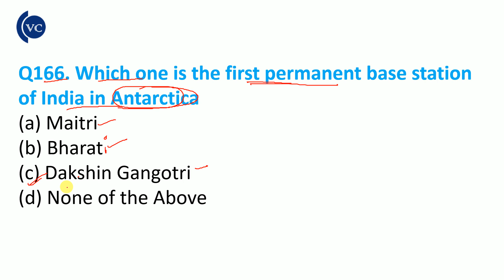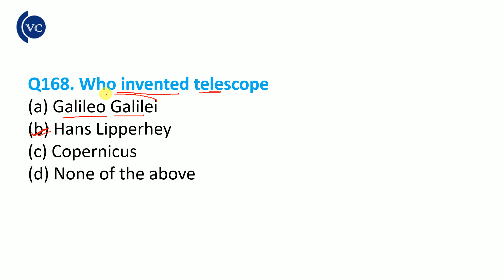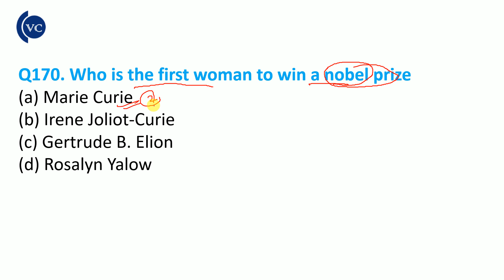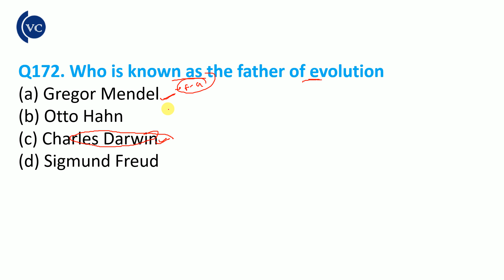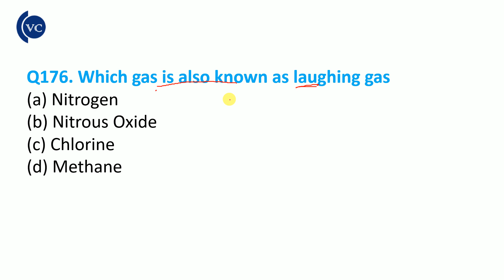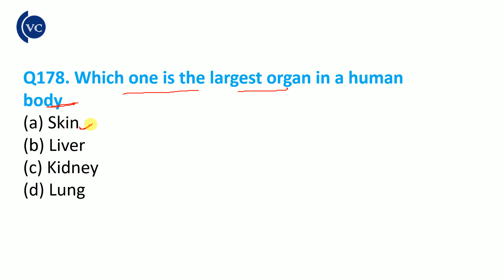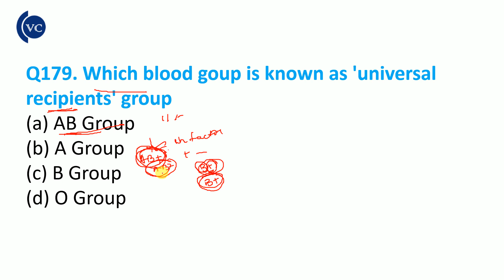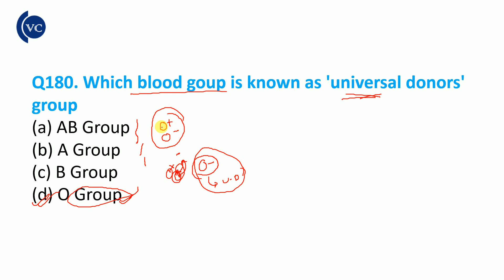ବଛା ବଛା Science GK- ୧୨ Especially for:-ARI,AMIN,SFS,FOREST GUARD,EXCISE CONSTABLE